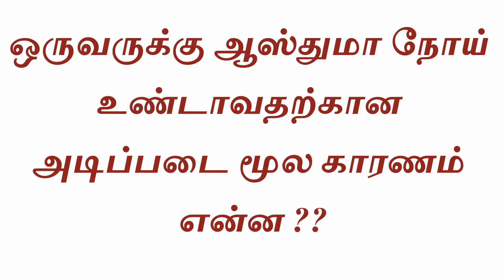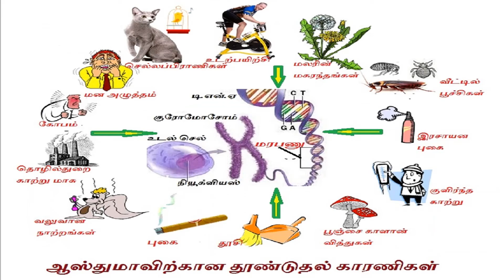4. ஒருவருக்கு ஆஸ்துமா நோய் உண்டாவதற்கான அடிப்படை மூல காரணம் என்ன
Reason for a patient to develop Asthma Etiopathogenesis--ஆஸ்துமா நோய்க்காரணவியல்